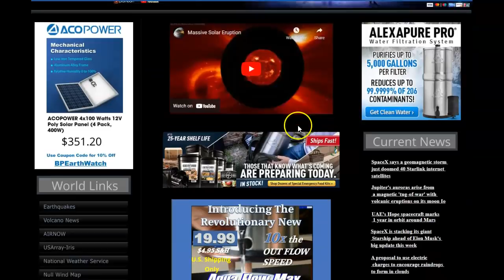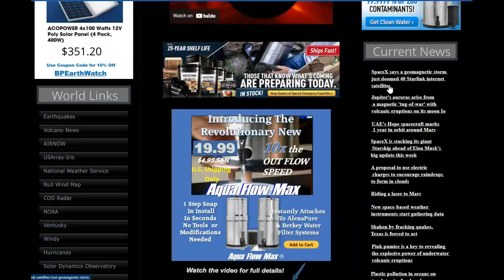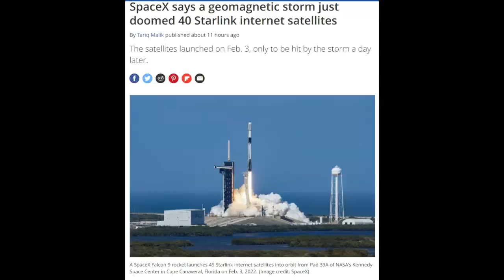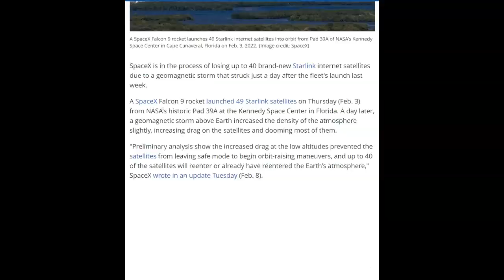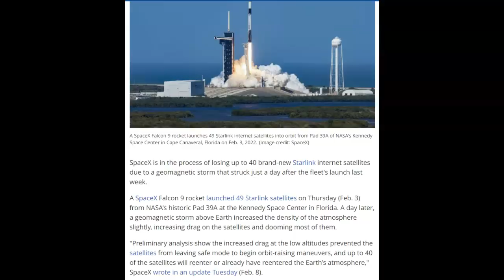Shemesh Strikes/Solar Storm Takes Out 40 Satellites